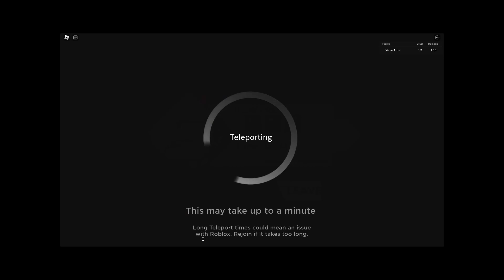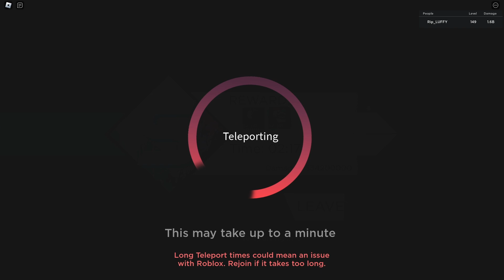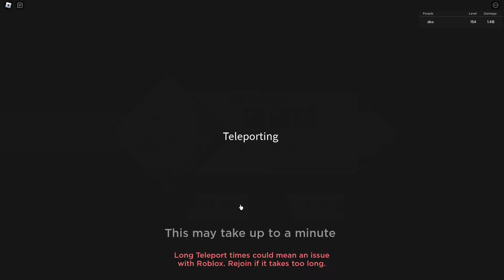INSANE ACCOUNTS! PLAYING ON FANS ACCOUNTS IN ANIME DIMENSIONS #22